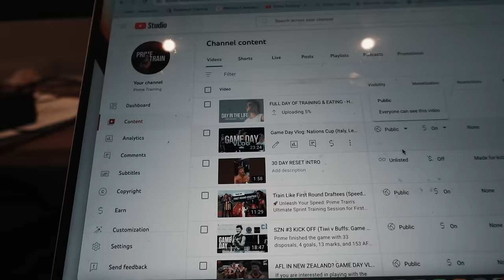WHY ALWAYS FIGHTING? NOOSA VLOG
Homecoming, where better to start the year of exhibition games than the place where it all started?

What an elite time with these lads! Good to be back, is this where I will land after the June 30 deadline?